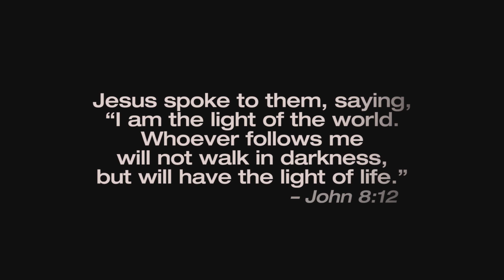Kesakitan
Kita semua pernah merasakan sakit. Kadang kita merasa seperti berada dalam kegelapan yang begitu dalam dan tidak bisa keluar. Kita tidak tahu apakah kita akan menemukan jalan keluar.

Masih ada harapan. Yesus bisa memberi kita terang dan menarik kita keluar dari kegelapan itu.
Yang harus kamu lakukan adalah menerima pertolonganNya.

✝️ SHARE Jesus
Share video ini ke temen kamu yang belum kenal Yesus. Kita ga pernah tahu, bisa saja 1 Video yang kamu share itu mengubah hidup seseorang.